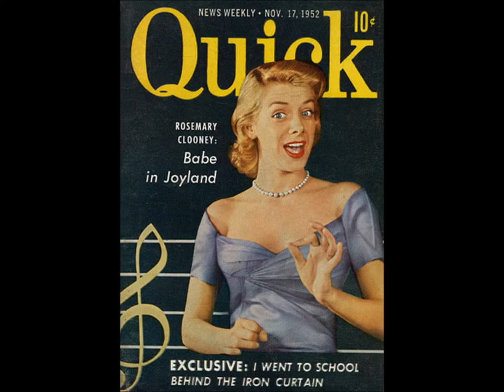Rosemary Clooney - You Took Advantage of Me {Sings Rodgers, Hart & Hammerstein}